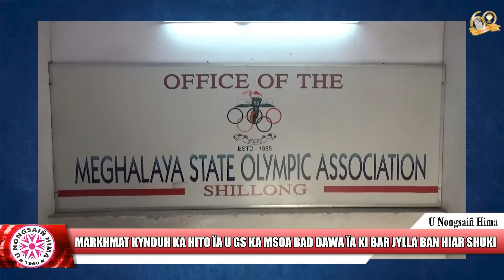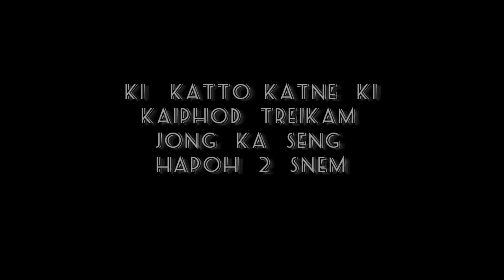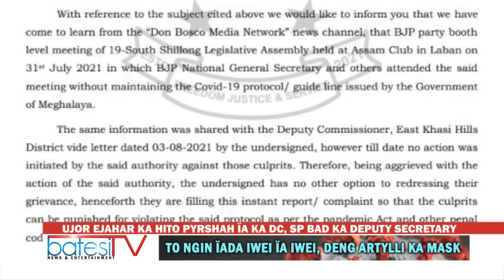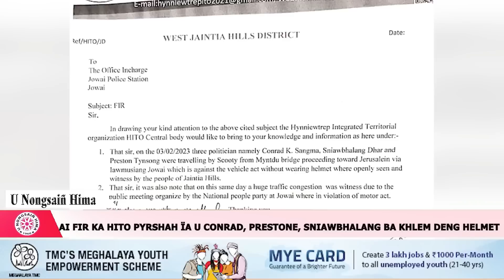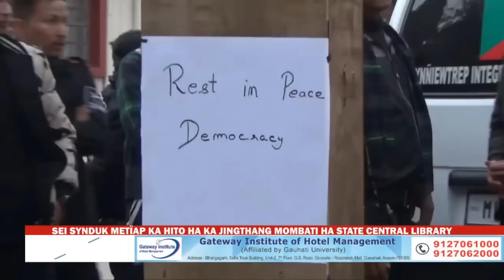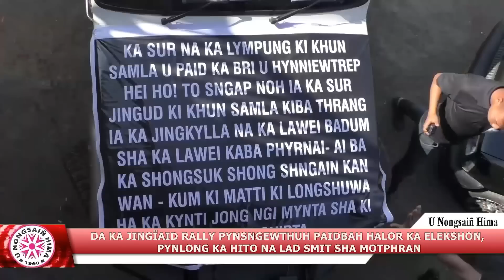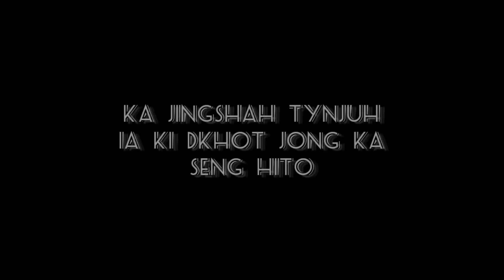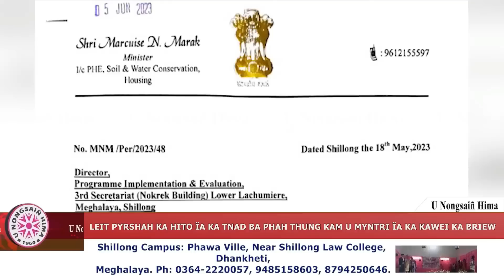Ki kam bala pyndep/seisoh da ka seng HITO.FREEDOM JUSTICE & SERVICE✊✊✊✊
Baroh ki video clip la sot na ki lad pathai khubor